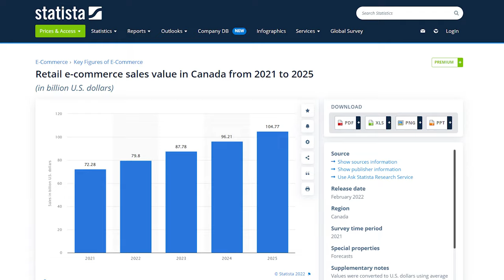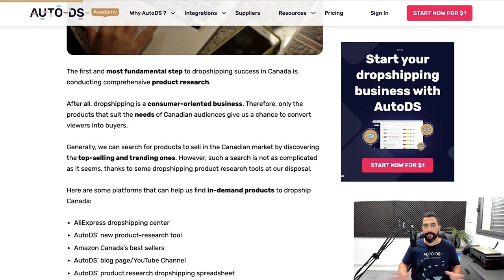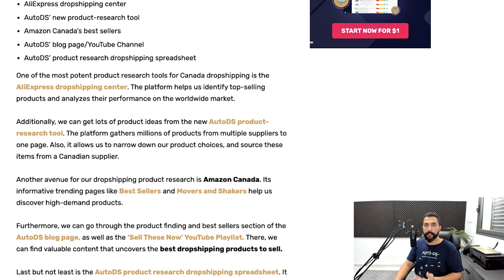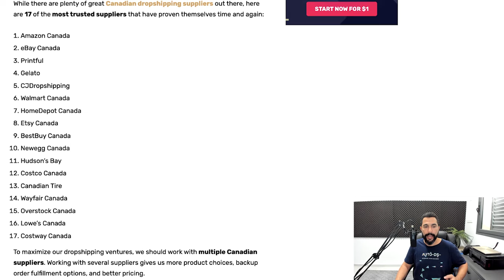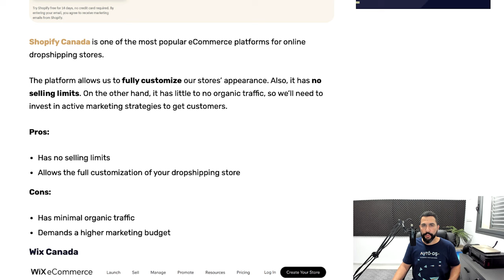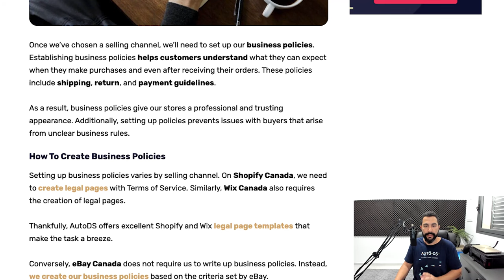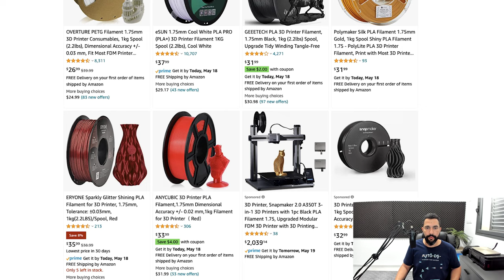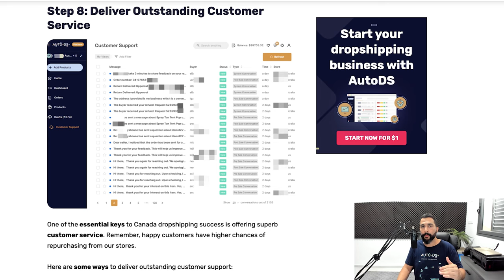How To Start Dropshipping In Canada As A Beginner | FULL Tutorial 🇨🇦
Canada’s retail eCommerce market is expected to reach 40.3 billion US dollars by 2025 - who wouldn't want to capitalize on this enormous dropshipping opportunity in? 🌟

In this video, our eCommerce mentor will break down everything you need to know in order to start your own profitable dropshipping business when selling to the Canadian audience.

Our eCommerce mentor will cover the following in this tutorial:
🔎 Conducting product research
📦 Working with Canadian suppliers
🔗 Choosing a business selling channel
⏬ Importing products
🗒️ Creating business policies
📱Marketing your products
✔️Fulfilling orders
👥 Delivering great customer support
⚖️ Scaling your business

✅ Sell These Right Now - The HOTTEST Dropshipping Products